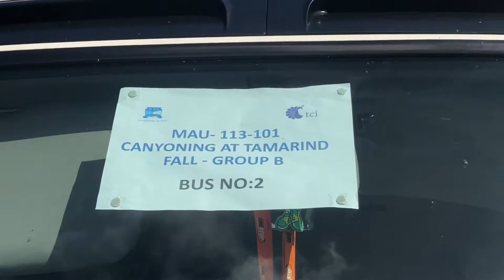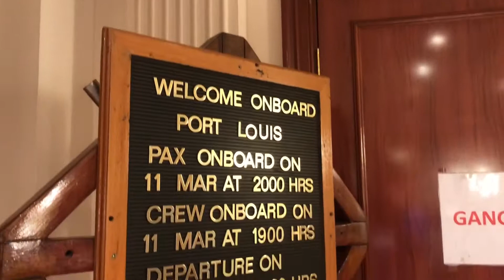Semester at Sea Spring 18: Mauritius